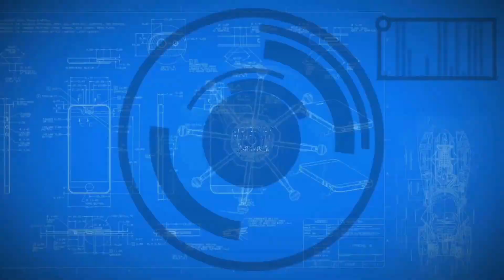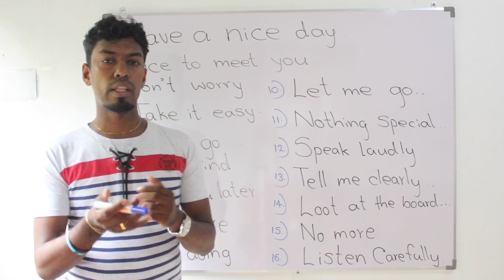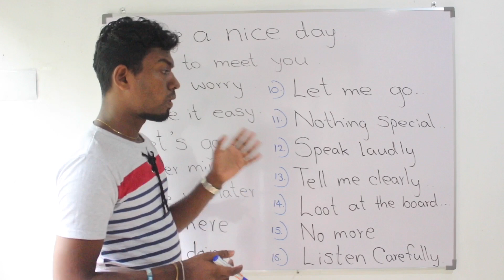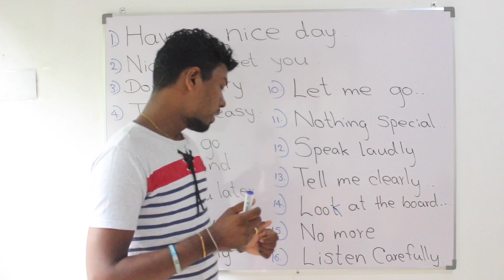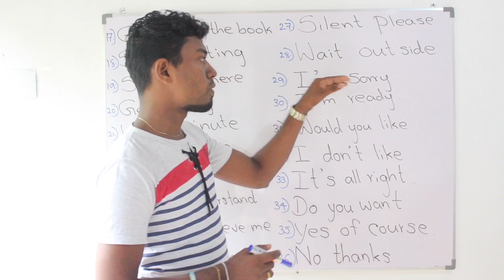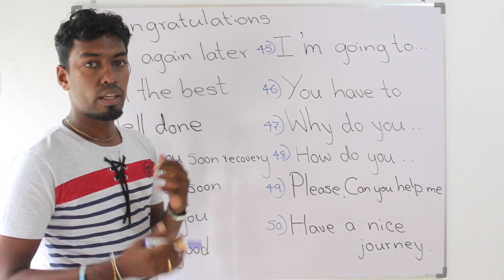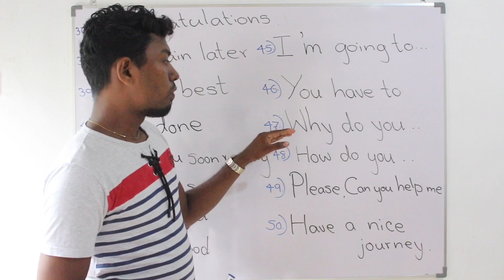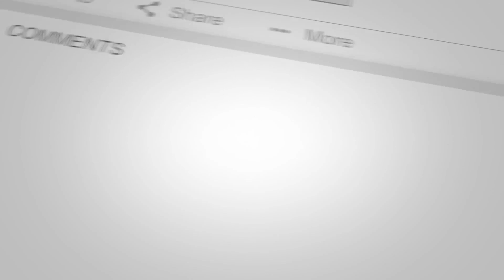The Most Useful 50 English Sentences / English grammar in sinhala / Spoken English, Daily Lessons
Most useful English  sentenses in daily life .  Spoken English Sentense patterns for your practice

 ආදරණීය සිසුනි , දැන් ඔබට අපගේ English Way යූ ටියුබ් චැනල් එකෙහි සියලුම පාඩම් පහත ලින්ක් එකෙන් ඉතාමත් පහසුවෙන් නැරඹීමට හැකිය .. 👇

👉English Way අපගේ අති විශේෂ Online පාඨමාලාවන් සදහා නොමිලේම ලියාපදිංචි වීමට , ඔබගේ නම හා ලිපිනය 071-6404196 වෙත Whatsapp එවන්න ..

Now you can join with our online english class very easily , You can call us or send your Name & Address via whats app to this number 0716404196   .

English Way by Asanka - The Simple way to learn English.

Thank you ...!  Have a Nice Day.